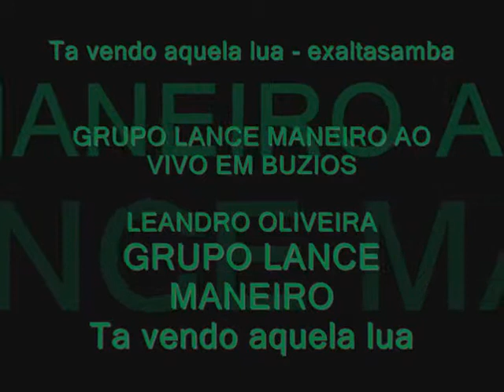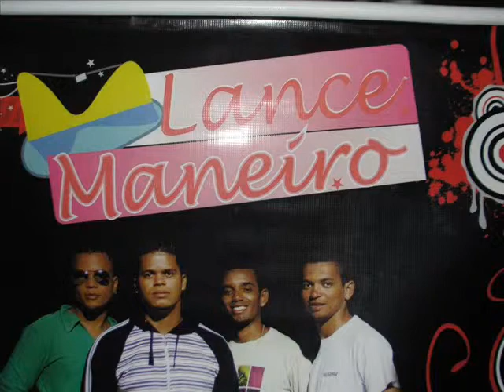GRUPO LANCE MANEIRO - TA VENDO AQUELA LUA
ESTA VENDO AQUELA LUA  AO VIVO EM BUZIOS